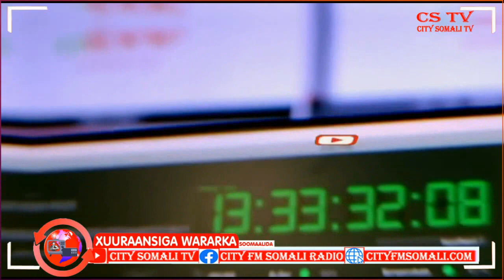Maamulka Goboleedyada Dalka oo loogu baaqay in todobaadka Soo aadan ay bilaabaan...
Maamulka Goboleedyada Dalka oo loogu baaqay in todobaadka Soo aadan ay bilaabaan Doorashooyinka Golaha Shacabka Ragge Xassan Cumar ayaa Kawaramaya